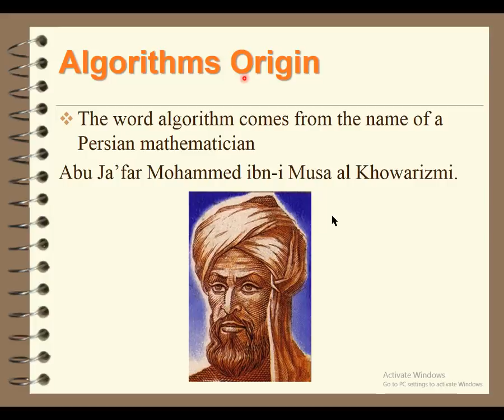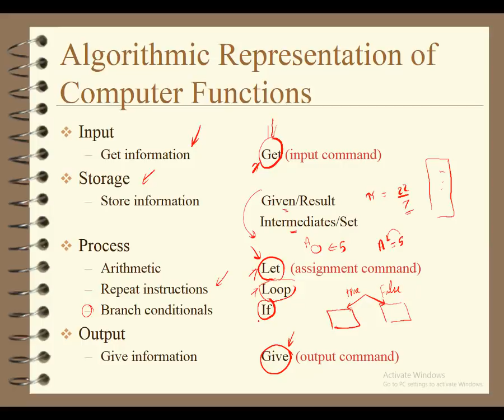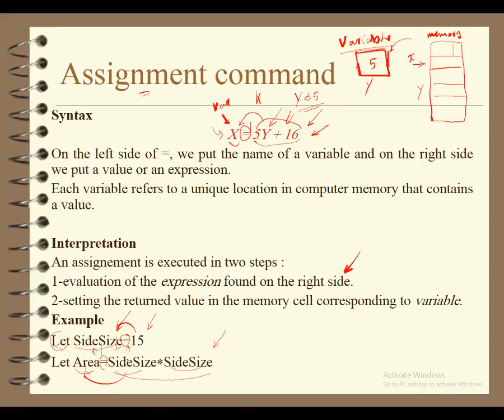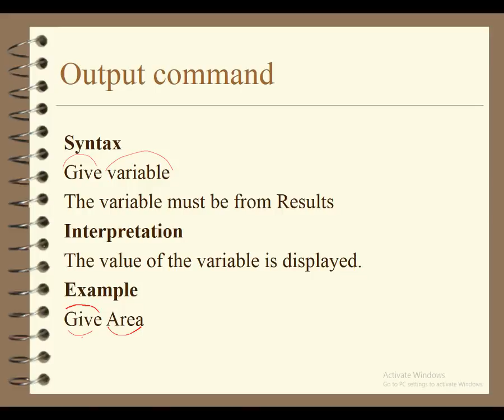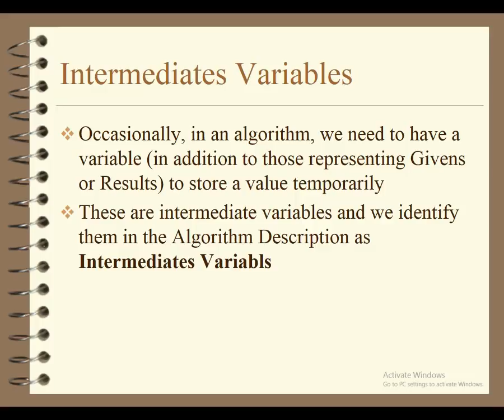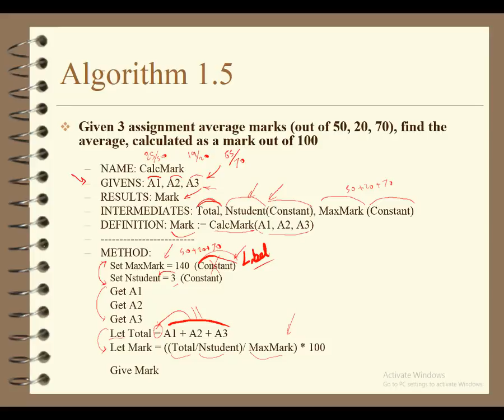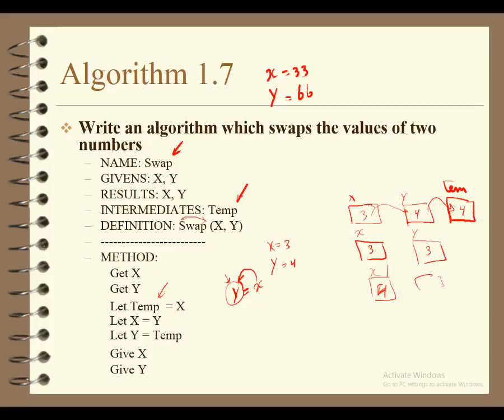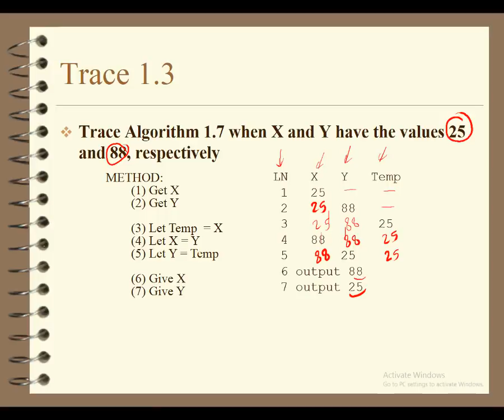Computer Algorithm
this lecture is part of "Computer fundamentals and Programming" Course For Benha Faculty of Engineering Students.